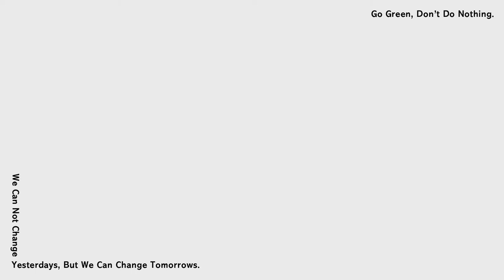2022/6/18 ELLE RUN with Style ft.陳勢安｜年度風格盛事｜立即報名！